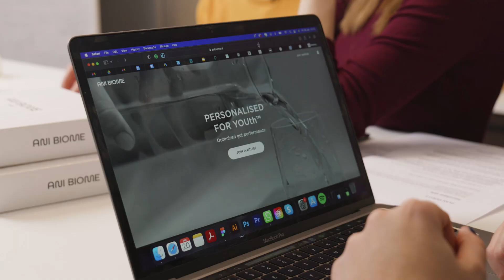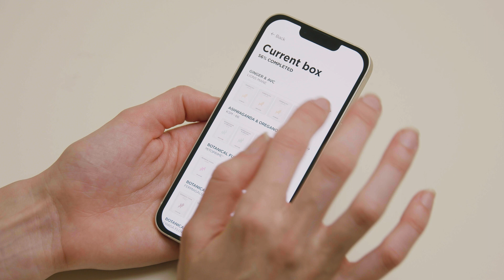Any Biome (Cidrani)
Cidrani, foodtech startup koji je prvi u svijetu kreirao fermentirane mikronapitke (brend Ani Biome), osnovali su Nika Pintar i Bruno Balen, privatni i poslovni par koji sebe nazivaju gut entuzijastima. Vjeruju da dugovječnost dolazi iz crijeva, a svoje inovacije temelje na znanosti. Prošle godine je provedena studija na Stanfordu koja je pokazala da dnevni unos dva, tri fermentirana napitka ili obroka s niskim udjelom šećera dovodi do povećanja diverziteta crijevne mikrobiote te smanjenja upalnih procesa u tijelu. U dvije godine tržištu su predstavili više od 30 foodtech inovacija.

Cidrani d.o.o. su bili korisnici potpore Pokreni nešto svoje u 2022.

Program potpore poduzetničkim projektima u Hrvatskoj “Pokreni nešto svoje” je razvojni program @actgrupa namijenjen poduzetnicima početnicima i mikro poduzećima. Program potiče poduzeća s pozitivnim društvenim utjecajem te odgovara na potrebe poduzetnika za mentorskom i financijskom potporom za početak i razvoj poslovanja. Program provodi ACT Grupa, a financira Philip Morris Zagreb d.o.o.